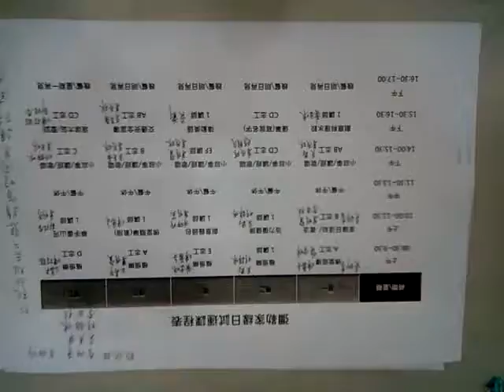VID 20180102 111506課程表_愛祥佛堂老菩薩班